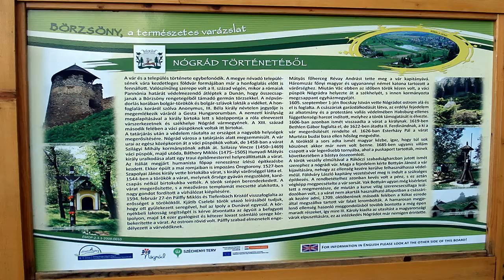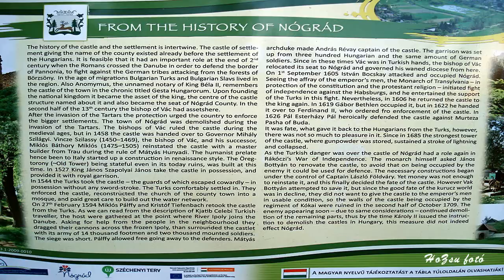NÓGRÁD MEGYE ŐSZI KÉPEI AZ ÉN SZEMEMMEL - JOHN SOKOLOFF - VALLEYS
Nőtincs (szlovákul Netejč, németül Nititsch) ezeréves múltra visszatekintő, festői szépségű község Nógrád megye délnyugati részén, a Rétsági kistérségben. A szájhagyomány szerint a Zsukma-völgyben, a Török-dombon állt a nógrádi basa háreme. Az ott fogvatartott magyar lányok hajfonataikból kötelet készítettek, majd ennek segítségével ereszkedtek le a kastély ablakából. A lányok menekülésük alatt szétszórták a hajfonatokat, a falut innen nevezték el a törökök Nőtincsnek.

A Bánki tó egy apró tó a Nógrád megyei Bánkon. A 7 hektáron elterülő, átlagosan 4 méter mély tó a fürdőzők és a horgászok körében is közkedvelt. A tóra vonatkozó legkorábbi írásos feljegyzés 1820-ból származik. Ebben a következő található: „Van itt a' falu mellett egy álmélkodásra méltó tó, melyet a' köznép Tenger Szemének nevez".

A nógrádi vár az Ipoly folyó által félkörívbe fogott Börzsöny belsejében megbújóNógrád község névadó vára, amely a környező vidékből hatvan méterre kimagasodó, nagy területű fennsíkot koronázza.
A 11. század várépítkezéseinek megfelelően fagerendákból alkotott, kazettás szerkezetű, majd földdel töltött várfalak jelentették a védelem erejét. Így épülhetett a nógrádi ispánsági vár is.
Az évszázadokon át királyi kézben lévő birtokot Árpád-házi IV. (Kun) László adományozta a váci püspökségnek. A fennsík egyik sarkában -- mély szárazárokkal elkerítve -- létesült a belsővár, melynek jelenleg igen csonka maradványokban látható épületeit a 15. század második felében emeltette Báthory Miklós váci püspök. Ebben az időszakban készült el az a nagyméretű, három emelet magas öregtorony is, melynek csonkja messziről jellegzetessé teszi a nógrádi várromot.
Utolsó fotómon a visegrádi vár a Dunakanyar csodálatosan ívelt, hatalmas zöldellő hegyekkel körülvett természeti környezetében, a Visegrádi-hegység magas sziklacsúcsától le egészen a folyamóriás partjáig húzódik.

Zene: John Sokoloff -- Valleys
Saját felvételeim láthatóak a videóban.